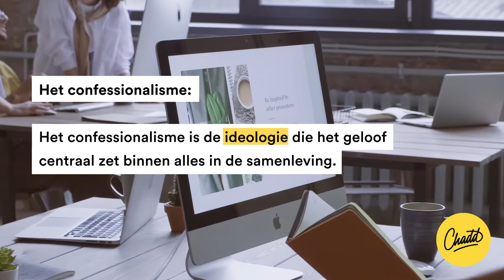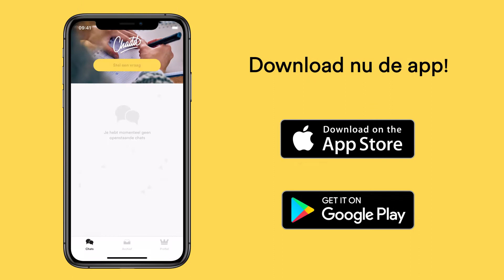Confessionalisme, Liberalisme en Socialisme - Mr. Chadd Academy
Confessionalisme, liberalisme en socialisme. Poeh, dat zijn lastige termen.

Ze zijn soms ook lastig uit elkaar te houden. Geen zorgen, Mr. Chadd zet ze allemaal voor je op een rijtje!

Confessionalisme
In Nederland kwam het confessionalisme op vanaf ongeveer 1870. Het confessionalisme is de ideologie die het geloof centraal zet binnen alles in de samenleving. De mening van politieke partijen zijn gebaseerd om het geloof. Voorbeelden van politieke partijen in Nederland die worden gezien als confessioneel zijn het CDA, de ChristenUnie en de SGP.

Liberalisme
Het liberalisme is een stroming die is ontstaan tijdens de Verlichting in de 18e eeuw. Het idee van het liberalisme is dat het individu zo veel mogelijk vrijheid krijgt, zolang het de vrijheid van anderen niet beperkt. Een van de belangrijkste speerpunten van het liberalisme is de scheiding van kerk en staat. Ook willen liberalen een vrije markt zien, waarbij de overheid niet of nauwelijks ingrijpt. In Nederland is de VVD een voorbeeld van een liberale politieke partij.

Socialisme
Het socialisme is een ideologie die is gebaseerd op gelijkheid, rechtvaardigheid en solidariteit. Socialisten hebben als uitgangspunt dat alle mensen gelijk zijn, iedereen heeft dezelfde rechten en plichten. Socialisten vinden het daarom ook onrechtvaardig dat er rijke en arme mensen zijn, ze zouden volgens hun allemaal evenveel moeten kunnen verdienen. Daarom vinden socialisten het ook heel belangrijk om de armen in een samenleving goed te beschermen en vinden dat rijkere in een samenleving daar verantwoordelijk voor moeten zijn. De SP is in Nederland een voorbeeld van een socialistische politieke partij.